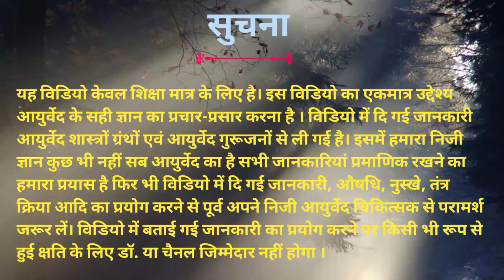गुग्गूल के फायदे। Benefits is guggul.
गुगल के फायदे।
गुग्गूल के फायदे
गुग्गूलु के फायदे
guggul ke fayde
gugulu ke fayde
gugal ke fayde
नमस्कार दोस्तों माई आयुर्वेदा चैनल में आपका स्वागत है दोस्तों इस विडियो में हमने बताया है की आयुर्वेद पौधा गुग्गूल के साधारण नाम एवं इसके फायदे के बारे में जानकारी दी गई है।
अगर दोस्तों आपको यह विडियो पसंद आए तो विडियो को लाइक कर देना और चैनल को सब्सक्राइब कर 🔔 icans ko bhi press kar dena.ताकि हम ऐसे ही आयुर्वेद से जुड़ी विडियो आप लोगों तक पहुंचा सकें।